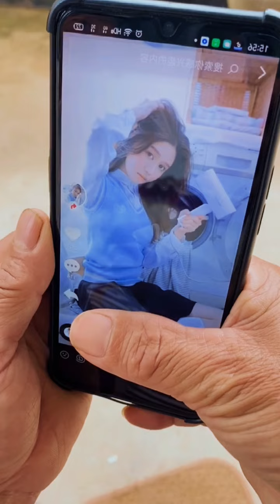Mr Funny TikTok - I said😅😅😅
Funny laughs Funniest and crazy laughs Ever try not to laugh watching this funniest video ever. This video is so hilarious with funniest and crazy laughs ever.

For Full Episode Mr Funny Tiktok Please Click Link. !

For Full Episode My Name is Tutu (funny the videos chubby rabbit). Please Click Link. !

For Full Episode Videos Laugh Before Laughing is Forbidden. Please Click Link. !

For Full Episode Magic Funny Show Please Click Link. !